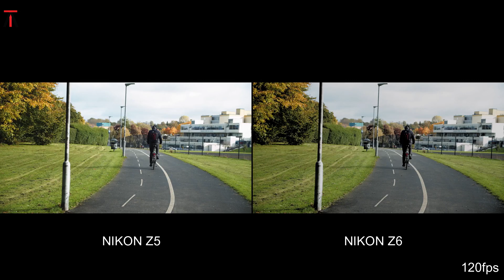NIKON Z5 VS NIKON Z6 CAMERA COMPARISON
HIT LIKE